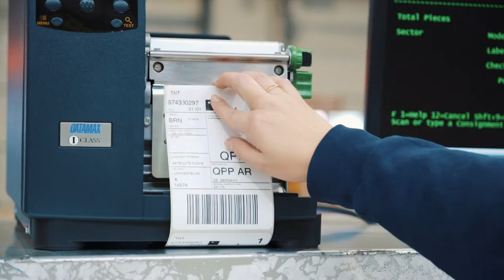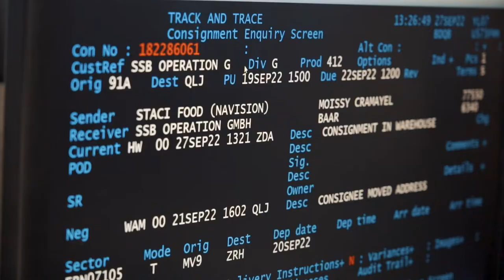Versende nationale und internationale Lieferungen als Logistiker/in EFZ | Lehrstellenvideo | Yousty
Ein Einblick in den Alltag einer Lehrstelle bei der FedEx Express Swiss Post GmbH in Oftringen AG als Logistiker/in EFZ

In diesem Video bekommt ihr einen Einblick in den Arbeitsalltag der Logistiker/innen EFZ. Vermittelt wird euch dieser Einblick von der Lernenden Jasmin. Ihr wollt mehr erfahren? Dann schaut euch unbedingt das Video an.

Seit 2003 wird FedEx Express unter den zehn besten Arbeitgebern der Schweiz geführt. Seit 2009 wurde FedEx Express jedes Jahr vom GPTW Institut Schweiz als "Great Place to Work" (GPTW) und 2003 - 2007 vom Schweizer Wirtschaftsmagazin "Cash" als "Bester Arbeitgeber" nominiert.

Ihr wollt mehr über eine Ausbildung bei der Fedex Express Swiss Post GmbH erfahren? Hier gibt es mehr Informationen: Das Besondere an yousty.ch ist, dass du neben allen wichtigen Informationen und Tipps zu den Berufen, freien Lehrstellen und dem Bewerbungsprozess Einblicke in ein Unternehmen bekommst. Bei Yousty kannst du online schnuppern!